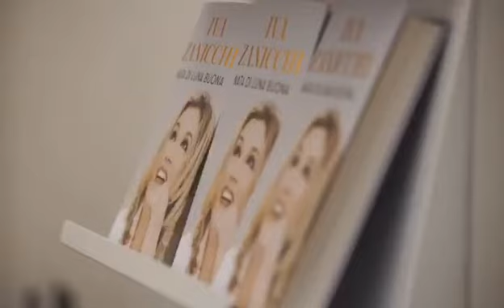Iva Zanicchi ospite al Mondadori OFF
Secondo appuntamento con la rassegna Mondadori OFF, i grandi faccia a faccia di Edoardo Sylos Labini con i più amati e discussi volti dello Spettacolo, della Cultura e dello Sport italiani, presso l’ultimo piano del Mondadori Store di Piazza Duomo, con la consueta partecipazione del musicista e cantautore Daniele Stefani.

Ospite di questo secondo incontro, che si terrà il 5 novembre alle ore 19.00, la cantante, attrice, conduttrice tv e anche politica Iva Zanicchi. Con la sua classe e genuinità ci racconterà simpatici retroscena della sua vita pubblica e alcuni segreti della sua vita privata attraverso un viaggio che ha percorso nel suo libro Nata la luna buona un’autobiografia, dall’infanzia ad oggi, tra teneri ricordi ed episodi inediti.